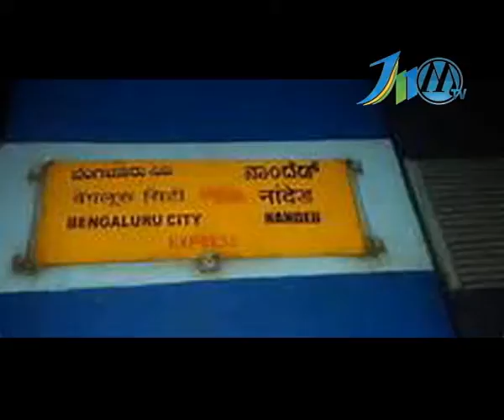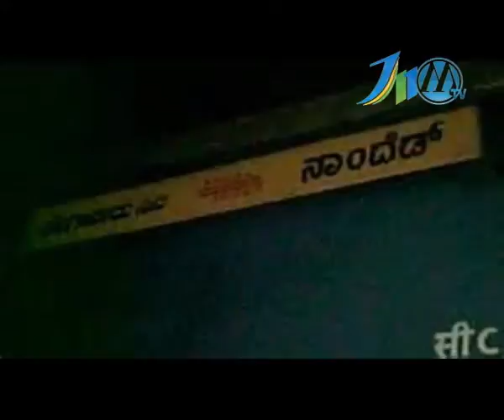JNMTV 24 08 2015 WMV V9